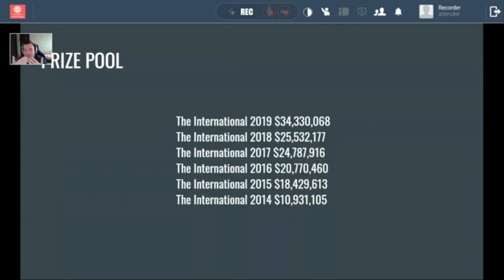eSports-Tournament-Prize-Pool-4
How to organise and run an eSports tournament.
Diploma in eSports awarded by Training Qualifications UK (TQUK).